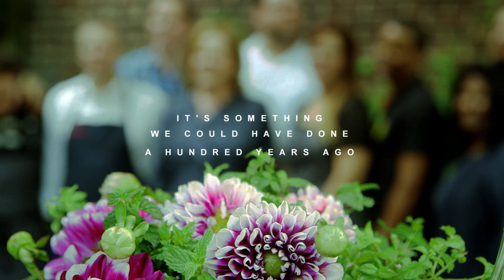Crafting Enroot with chefs at the Beard House (08/2021)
Looking for a healthy, non-alcoholic drink to pair with food or mix with cocktails, Enroot founders Brad Pitt, Cristina Patwa, and John Fogelman set out on a mission to create a range of organic sparkling wellness teas that they wanted to drink. In partnership with James Beard Foundation chefs, their goal was to craft a delicious, nourishing non-alcoholic beverage that could stand up to the greatest cuisines in the world and find a home in the best restaurants around the country. Drawing inspiration from her grandmother Pamela, a small-scale farmer and food entrepreneur in Davao, Philippines, CEO Cristina Patwa put respect for the land and farmers who grow their ingredients at the heart of the business. After meticulous research and care, Enroot was born, offering five bright and tasty farm-to-bottle sparkling teas made from natural plants and high-quality tea varietals. Today, behind Enroot stands a community of chefs, farmers, advocates, entrepreneurs, and wellness lovers who are dedicated to mindful nourishment, sustainability, and equity in our food systems.